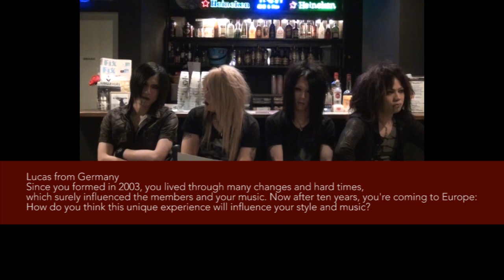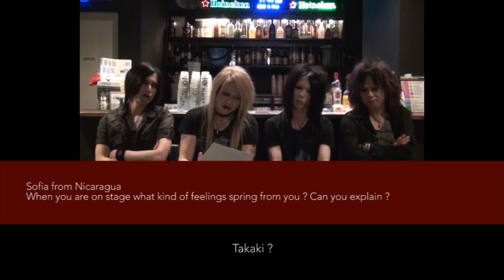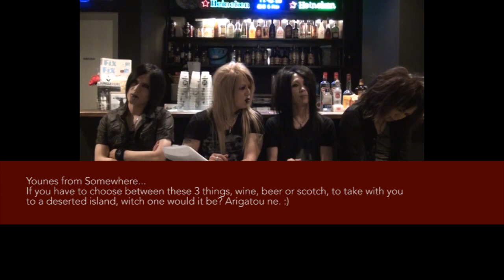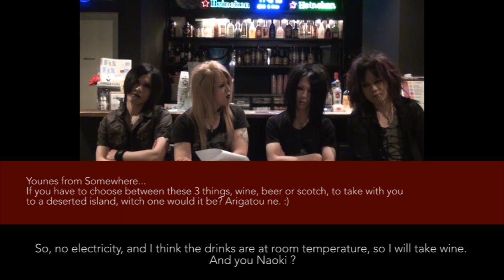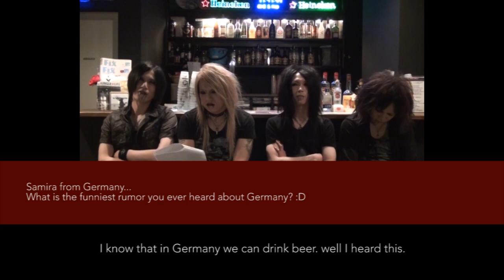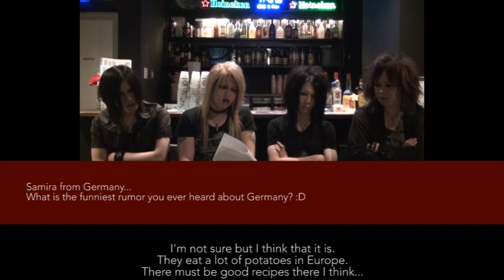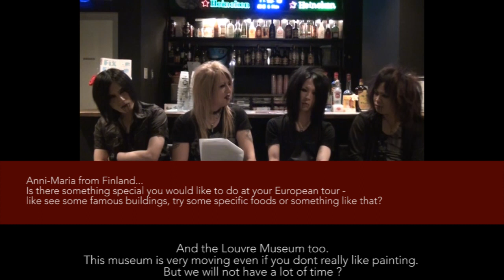DEATHGAZE - European Tour 2013 - Questions from Fans (English Subtitles)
European tour dates, July 2013 :

04/07 Hradec Kralove, Czech Republic @ Rock for People Festival
06/07 Paris, France @ la Boule Noire
07/07 London, UK @ the Underworld Camden
09/07 Cologne, Germany @ Werkstatt
10/07 Hamburg, Germany @ Headcrash
12/07 Wroclaw, Poland @ Firlej
13/07 Wien, Austria @ Szene Wien
15/07 Munich, Germany @ Feierwerk
17/07 Moscow, Russia @ Plan B